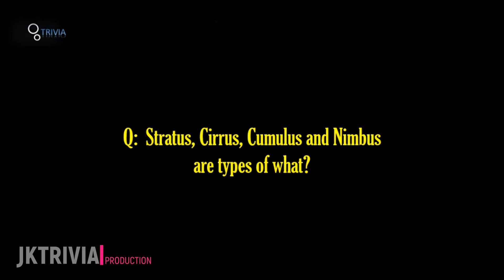#15 TRIVIA - WEATHER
45 seconds 1 Trivia Question.

Trivia is defined as little-known facts or unimportant matters. Examples of trivia are details of a fight that happened decades ago. An example of trivia is a game in which team members race to see who can be the first to answer questions about insignificant facts of history, popular culture, art and science.
The trivia (singular trivium) are three lower Artes Liberales: grammar, logic, and rhetoric. ... Triviae was formed from tri (three) and viae (roads) – literally meaning "three roads", and in transferred use "a public place" and hence the meaning "commonplace."